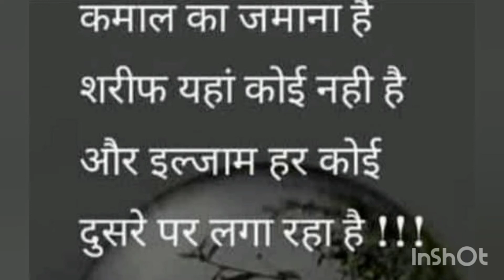best motivation line ....